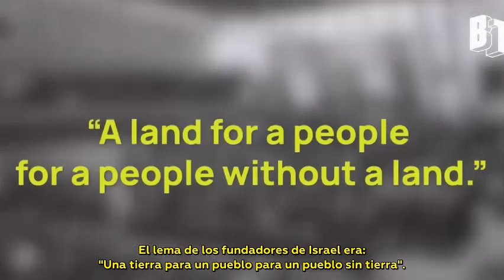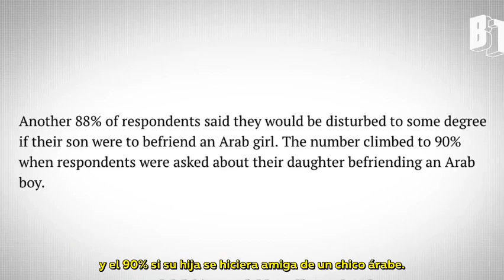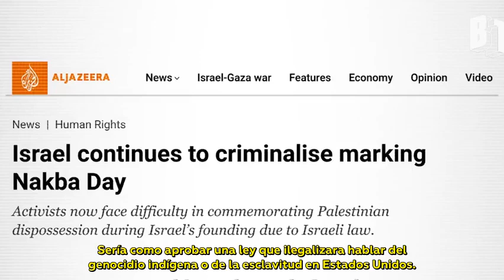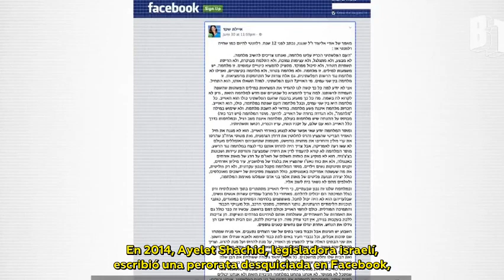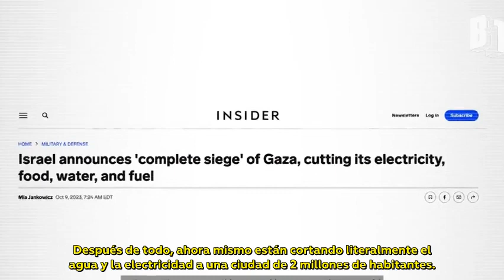Israel comete crímenes de lesa humanidad contra la población palestina en Gaza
Israel comete crímenes de lesa humanidad contra Palestina